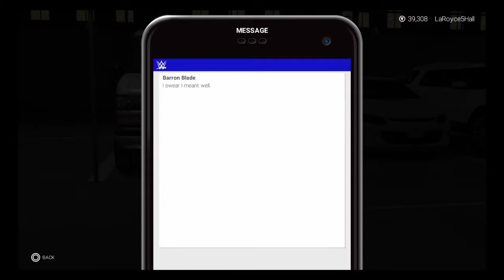WWE 2K19 Career Mode| Episode 6 - #1 Contender Match Smackdown Debut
Check Out Episode 6 of WWE 2K19 My Career Mode! Bishop makes his Smackdown Debut in a number one contender match for the U.S Title